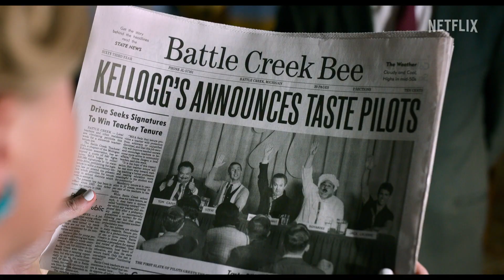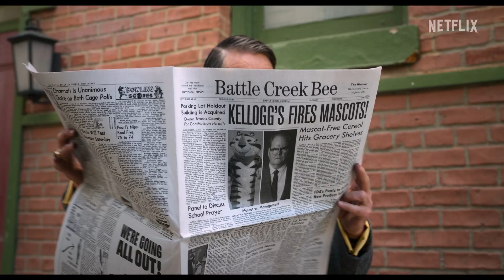Unfrosted Official Trailer (2024)